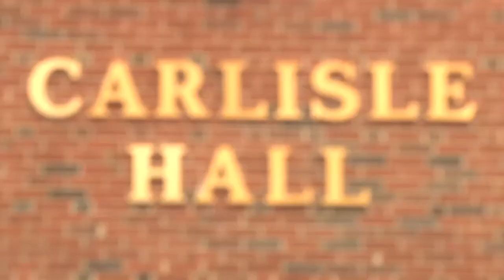What's in 308?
Justin's enchanting tale of the Ouija Board incident on the night of October 1st, 2010.